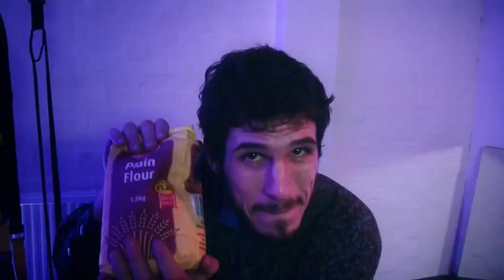Dreamcatchers: Gym (Speckle's Flour Power Pump)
Threaded together by that rare and almighty chorus from the Duffinator, this is true folk music thrumming with the unlikely spirit of England's innards.

Produced by Shimble...Babe Station Senior Kristián Travisteño...Cinemator James Coward...Added Wisdom by Mark Binge